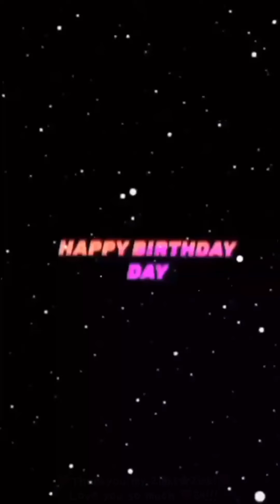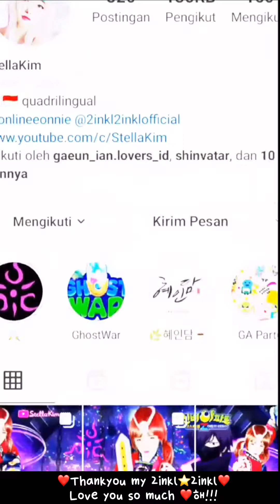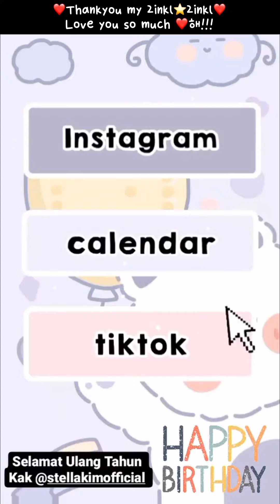Happy Stella Day Terimakasih my 2inkl⭐️2inkl yang bersinar mengelilingi dari sabang sampai merauke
Dear Semua 2inkl2inkl dan teman-teman yang selalu mendukung StellaKim dari sabang sampai merauke. Berharap yang terbaik buat kalian semuanya yang selalu mencintaiku dan selalu setia menunggu setiap video yang StellaKim unggah,  menonton setiap Video yang StellaKim Upload, Selalu Mengklik tombol suka di Channel StellaKim, Mengikuti StellaKim di Instagram, Mengetik komen di setiap postingan StellaKim, Membagikan dan menyimpan di playlist kalian, Juga yang selalu menunggu dengan tanpa bosan saat Premiere Countdown Live Video StellaKim, Bahkan saat kalian terlambat menonton kalian mengucapkan maaf terlambat. Bahkan kalian berterimakasih Karena StellaKim telah mengupload Video, Seandainya kita bisa bertemu, ingin sekali memeluk erat kalian dan ingin sekali kuucapkan terimakasih dengan tulus atas semua yang kalian lakukan untukku. Karena berkat kalian semua StellaKim bisa selalu semangat, tetap bertahan dan terus berkarya. Walaupun kutahu jika suatu hari nanti kalian akan meninggalkanku. Namun ku tetap akan mengenang dan mengingat kalian semuanya.
Dari lubuk hatiku yang terdalam,
I Love You 사랑해요!!❤️
Mencintai kalian selamanya~

Mohon dukungannya dengan menonton hanya di YouTube Channel: StellaKim yah
Terima kasih , Saranghaeyooo ❤️

🎬StellaKim’s YouTube Schedule :
Selama Review shinbihouseseason4 stellakimxshinbi kali, Setiap hari akan upload
Jadwal Online Eonnie akan berubah menjadi hari setiap hari Jumat ya.
Terimakasih atas dukungan dan cintanya, StellaKim akan berusaha yang terbaik ^^

ZEPETO ID: stellakimofficial

⛔️⛔️⛔️📣📣📣ATTENTION ❗️❗️❗️
Please DONOT reupload to other sites without permission
Dilarang mengupload ulang konten tanpa izin
Terima kasih